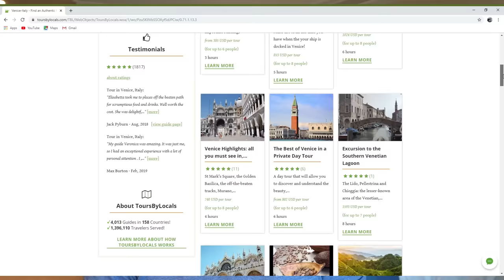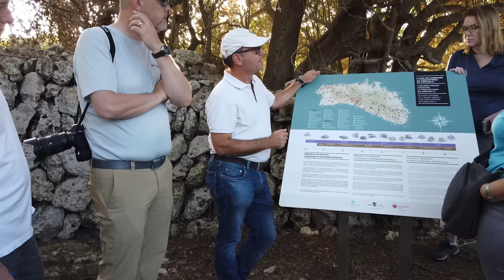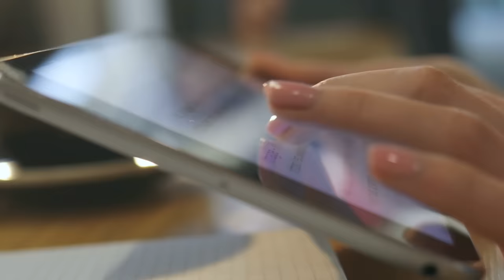10 Biggest Cruise Rip Offs To Watch Out For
Discover the 10 biggest cruise rip offs that you need to watch out for, and tips on how to avoid or overcome them. There are a number of things that, if you are not careful, you could find you are being ripped off and spending too much on. These are the 10 main rip offs that I have seen and watch out for when I go cruising.

Gary Bembridge's Tips For Travellers aims to help you make more of your precious travel time and money on land and when cruising the oceans or rivers of the world. To help you, in every video I draw on my first-hand tips and advice from travelling every month for over 20 years and 74 cruises to date.